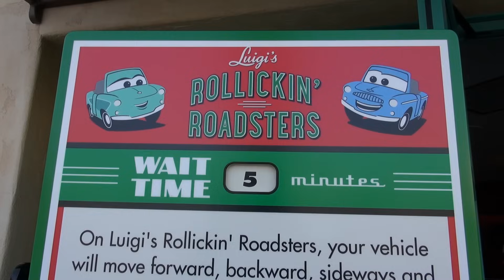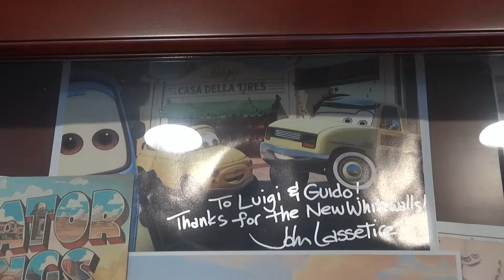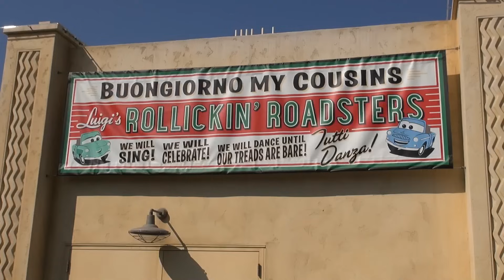Luigi's Rollickin' Roadsters FULL Experience & POV Ride, Disney California Adventure, Cars Land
Luigi's Rollickin' Roadsters replaced Luigi's Flying Tires at Disney California Adventure earlier this year. Here is our full experience video with queue tour and POV ride. It is a very different concept, though still fun and Disney says about it., "To celebrate Radiator Springs’ Race Day, Luigi has transformed his backyard into a little piece of Italy and invited his family of roadsters to perform traditional “dances” from the old country."